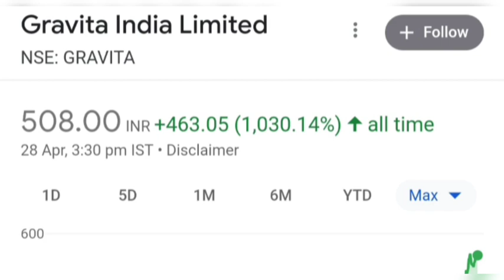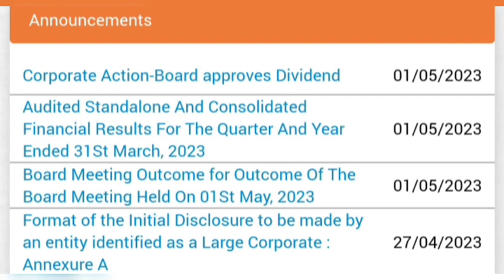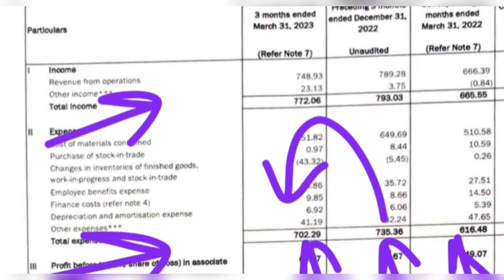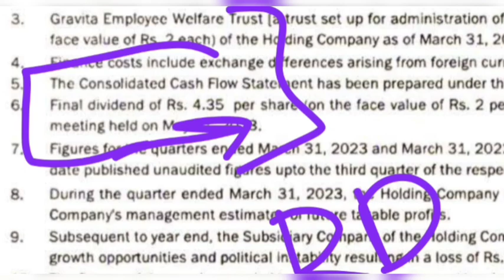Gravita India : Q4 Results + Dividend💲. Gravita India share Q4 quarterly results news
Topics :::::

Gravita India Ltd share or stock Q4 quarterly results dividend record date latest update today
Gravita India Ltd share or stock Q4 quarterly results dividend record date latest breaking news today
Gravita India Ltd share or stock latest breaking news today in hindi
Gravita India Ltd share or stock latest update today in hindi
Gravita India Ltd share or stock future price target analysis prediction
Gravita India Ltd share or stock buy or sell experts advice
Gravita India Ltd share or stock balance sheet reading in hindi
Gravita India Ltd share or stock fundamentals analysis
dividend paying stocks or shares in india
dividend paying stocks or shares in india 2023 year
highest dividend paying stocks or share in india
best dividend paying stocks or shares in india
top dividend paying stocks or shares in india 2023
dividend share list 2023